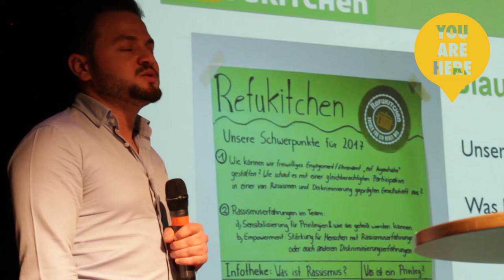Refugees Nürnberg ● YOU ARE HERE - Nawid Zandi´s Rede "Auf Augenhöhe"